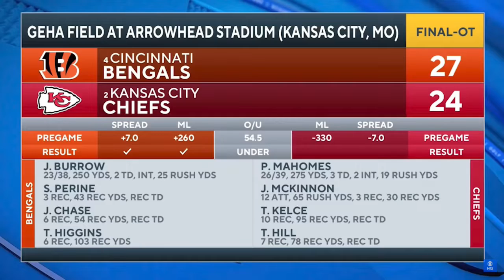Im RICH BICH Burrow Stuntin with his GOLD JB9 CHAIN Post Game Interview